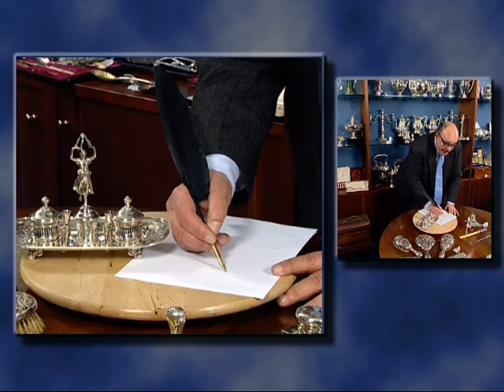intro tankard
argenti antichi planetart.tv